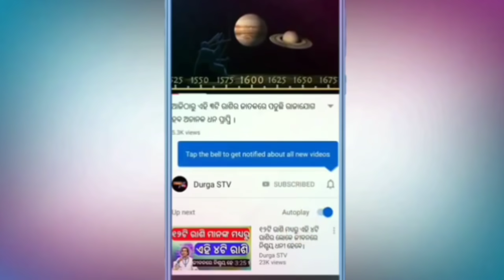ରାଜ୍ୟ ସରକାରଙ୍କ ବଡ ନିଷ୍ପତି: ଆଜି ସନ୍ଧ୍ୟାର ୦୬ଟି ବଡ ତାଜା ଖବର।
"DURGASTV" ର  ଏହି News  ଭିଡିଓ ଯଦି ଆପଣମାନଙ୍କୁ କିଛି ଶିକ୍ଷା ଲାଗିଥାଏ ତେବେ ଆମ channel କୁ Like ଏବଂ  କରନ୍ତୁ I ଆମ ସହ ଯୋଡିହୋଇ ରହିବା ପାଇଁ ଏବଂ ସବୁଦିନ ନୂଆ ନୂଆ video ର Notification ପାଇବା ପାଇଁ "DURGASTV" ର YouTube Channelକୁ Subscribe କରନ୍ତୁ ଓ Bell 🔔 ର Button ନିଶ୍ଚୟ ପ୍ରେସ୍ କରନ୍ତୁ I ଧନ୍ୟବାଦ୍ I

Jay Jagannath 🔴❗🔴

N.B. .

NOTICE.